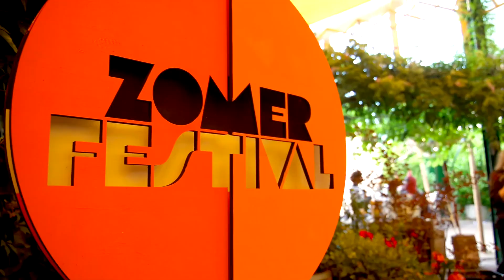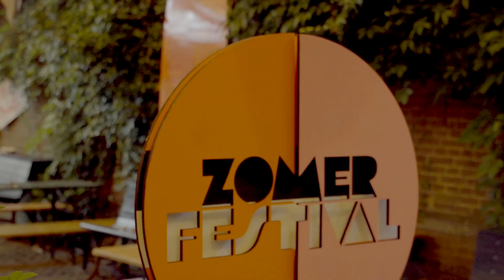Donnie danst op de plaatjes van Elias Mazian | ZomerFestival 2020 | NPO 3 TV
Een festival is muziek en dansen. Donnie gaat in gesprek met dj Elias Mazian over de beste plaatjes om op te dansen op een festival. Wat draai je al iedereen al helemaal naar de getver is? Wat draai je als ideale opstarter aan het begin van een nieuwe festivaldag? We hebben het met Elias ook over zijn opmerkelijke radioshow Private Hearts: een show met love songs. Want een festival zonder liefde, is geen festival. 🕺

Donnie neemt je mee naar het ZomerFestival en gaat daar dingen doen die iedereen doet op een festival: dineren, draaien, dansen, maken, gaan, afteren!

⭐ Meer zien van het ZomerFestival 2020?

Een zomer zonder festivals? Niet als het aan NPO 3 ligt! De cultuursector en cultuurliefhebbers hebben het deze zomer door de coronacrisis zwaar, daarom biedt NPO 3 de hele zomer een alternatieve festivalzomer die de Nederlandse cultuursector centraal zet. Vanaf zaterdag 18 juli kun je gedurende vijf weken kijken naar het unieke ZomerFestival (NTR). De hoogtepunten van het ZomerFestival zie je zaterdag 18 juli, 25 juli, 8 augustus, 15 augustus en 22 augustus rond 22.40 op NPO 3.